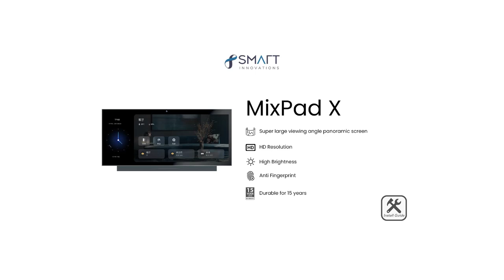Orvibo MixPad X Installation Guide | Unboxing & Step-by-Step Setup for Smart Homes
Welcome to Smart Innovations!
In this video, we present the unboxing and installation guide for the Orvibo MixPad X, a revolutionary smart control panel designed to elevate your home automation experience.
What’s Inside the Video:
Unboxing the Orvibo MixPad X
Exploring its features: large touch screen, speakers, and sleek design
Step-by-step MixPad X installation guide
Wiring connections (Neutral, Live, Line 1, Line 2)
Tips to ensure safe and proper installation
Whether you're a homeowner looking for easy-to-use smart solutions or an electrician seeking a quick guide, this video simplifies the installation process with clear instructions and visuals.

Why Choose Orvibo MixPad X?
The MixPad X is a game-changer in smart home automation, combining innovative technology, sleek design, and ease of use to provide seamless control over your home devices.

Follow us for more updates on innovative smart technologies!